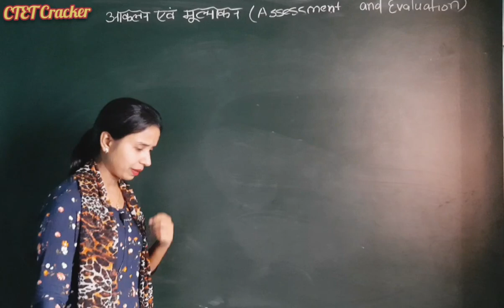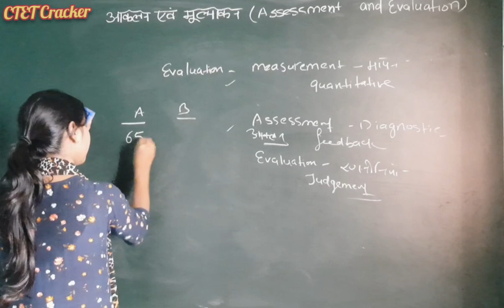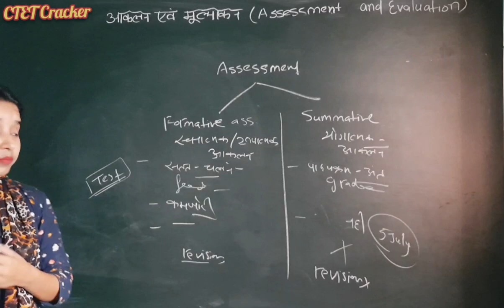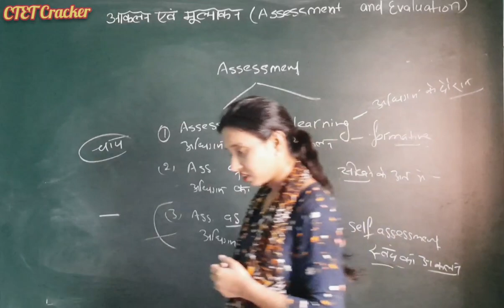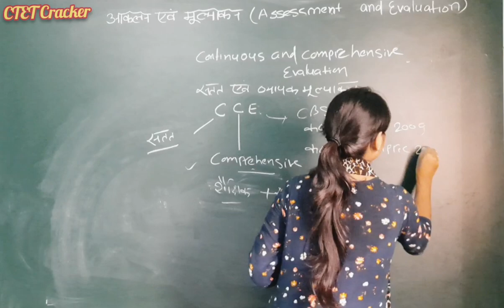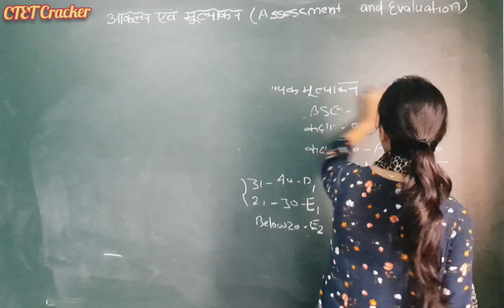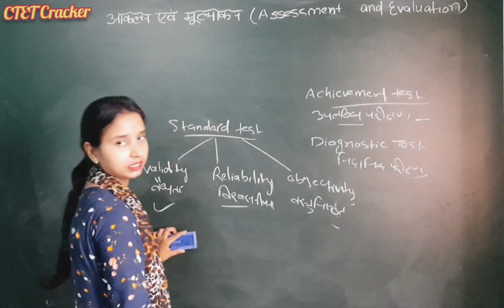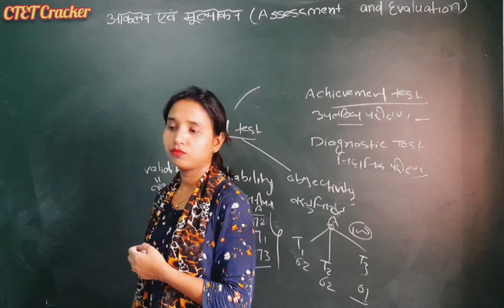CDP// TARGET CTET2020 //ASSESSMENT AND EVALUATION / CCE/ SBA//BY STUTI MA'AM// CTET Cracker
In this video we have discussed about assessment and evaluation , CCE, SBA , Method of assessment...